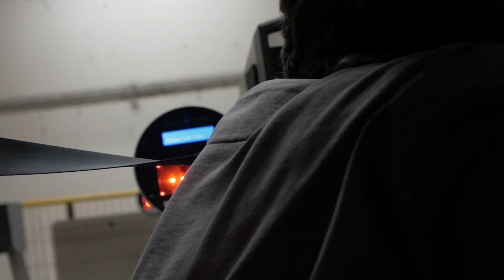Why you NEED creative friends // Vlog feat. Danny Kirchner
Whether it is for advice, insight or making plans to shoot around for fun, having a network of like-minded creatives that you can rely on are crucial to your development as a creative.

📷 Gear I used to make this video:
Hard Drive